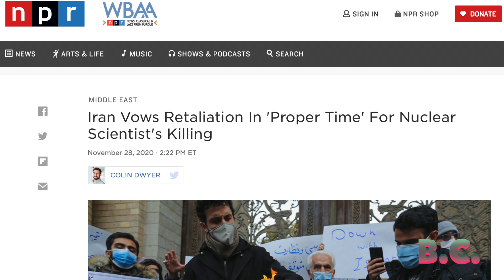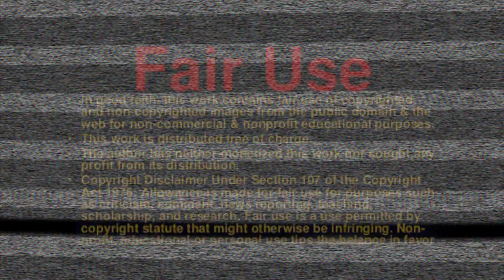Iran's supreme leader vows revenge after top nuclear scientist assassinated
Iran's Supreme Leader Ayatollah Seyyed Ali Khamenei has vowed revenge and to continue the country's "scientific" activities after the killing of the country's chief nuclear scientist, as top Iranian officials pile blame on Israel over the killing.

Mohsen Fakhrizadeh, who became the face of Iran's controversial nuclear program, was killed in a district east of Tehran on Friday, in what Iranian officials are calling an assassination.

In separate statements delivered Saturday, both Supreme Leader Ayatollah Ali Khamenei and President Hassan Rouhani threatened an aggressive response to the killing of Mohsen Fakhrizadeh near Tehran.

"All relevant administrators must seriously place two crucial matters on their agenda: 1st to investigate this crime and firmly prosecute its perpetrators and its commanders, 2nd to continue the martyr's scientific and technological efforts in all the sectors where he was active," Iran's supreme leader said on his English-language Twitter account Saturday.

Rouhani, meanwhile, directly named Israel as the suspected perpetrator of what Iranian authorities described as a daytime ambush in Absard, a district east of the Iranian capital. The scientist, who was among several dead, had been singled out by Israeli Prime Minister Benjamin Netanyahu in a 2018 presentation as a leading figure in Iran's alleged efforts to develop a nuclear weapon.

"We will respond to the assassination of Martyr Fakhrizadeh in a proper time," Rouhani said during a televised Cabinet meeting Saturday, according to The Associated Press. "The Iranian nation is smarter than falling into the trap of the Zionists. They are thinking to create chaos."